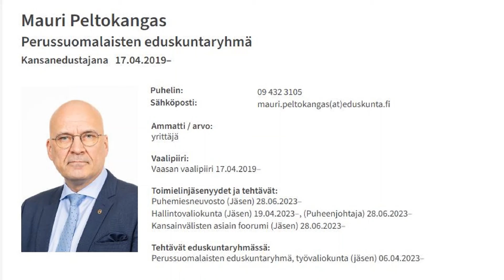Mauri Peltokangas perussuomalaiset maahanmuuttolain uudistaminen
Mauri Peltokangas (ps) piti intohimoisen ja voimakkaasti kannustavan puheenvuoron hallituksen esityksestä ulkomaalaislain muuttamiseksi, keskittyen erityisesti siihen, miten esitys edistää Suomen turvallisuutta ja tehostaa maahanmuuttopolitiikan kiristystoimenpiteitä. Hän aloitti puheenvuoronsa ylistämällä esitystä yhtenä tärkeimmistä hallituksen maahanmuuttopolitiikan uudistuksista, joka oli jo sovittu hallitusneuvotteluissa. Peltokangas korosti, että tämän esityksen tarkoituksena on erityisesti tehostaa laittomasti maassa oleskelevien henkilöiden maasta poistamista ja parantaa yleistä järjestystä, turvallisuutta ja kansallista turvallisuutta.

Hän nosti esiin esityksen tärkeimmän sisällön, eli mahdollisuuden laajentaa säilöönottoa tilanteissa, joissa ulkomaalainen henkilö uhkaa yleistä järjestystä ja turvallisuutta. Säilöönoton enimmäiskestoa voitaisiin pidentää 12 kuukaudesta 18 kuukauteen, erityisesti silloin, kun kyseessä on henkilön maasta poistaminen. Peltokangas heitti samalla sarkastisen piikin äärivasemmistolle, muistuttaen, että tämä toimi on täysin linjassa EU:n lainsäädännön kanssa, ja kehotti yhteistyöhön sen sijaan, että esitystä vastustettaisiin perusteettomasti.

Hän piti esitystä "loistavana esimerkkinä siitä, miten tehdään turvallisempaa Suomea", ja hänen sanojensa mukaan se oli "runoutta korvilleni", kun esityksessä mahdollistetaan myös säilöönoton enimmäiskeston pidentäminen ennen maastapoistamispäätöksen tekemistä tilanteissa, joissa kyse on yleisestä tai kansallisesta turvallisuudesta. Peltokangas varoitti siitä, että pakkopalautusten yhteydessä on aina riski, että henkilö alkaa vältellä viranomaisia, mikä tekee hänestä turvallisuusuhan. Hän viittasi aiempiin tapahtumiin Turussa, jotka ovat esimerkkejä siitä, millaista riskiä laittomasti maassa oleskelevat henkilöt voivat aiheuttaa.

Lisäksi Peltokangas kiitti lakiesityksessä olevaa muutosta maahantulokieltoon liittyen, joka mahdollistaisi pysyvän oleskeluluvan peruuttamisen ja maahantulokiellon määräämisen Suomen ulkopuolella oleskelevalle henkilölle, joka vaarantaa yleistä tai kansallista turvallisuutta. Hän mainitsi myös, että kolmansien maiden kansalaisille voitaisiin jatkossa määrätä määräaikainen maahantulokielto jopa 15 vuodeksi, mikä on merkittävä parannus nykyiseen enintään viiden vuoden kieltoon verrattuna.

Hän korosti, että nämä uudistukset olisi pitänyt tehdä jo kauan sitten, mutta nyt ne vihdoin toteutetaan. Peltokangas piti esitystä "parhaana turvallisuuspolitiikkana, mitä tiedän", ja hän näki sen loistavana esimerkkinä vastuullisesta ja tehokkaasta maahanmuuttopolitiikan korjaamisesta. Hän ilmaisi myös tyytyväisyytensä siitä, että nämä toimet edistävät koko kansakunnan turvallisuutta, mukaan lukien Suomessa työskentelevät ja opiskelevat ulkomaalaiset. Hän kiisti täysin sen ajatuksen, että tiukka maahanmuuttopolitiikka olisi jollain tavalla mainehaitta Suomelle, ja piti tätä näkökulmaa sinisilmäisenä. Hänen mukaansa todellinen mainehaitta olisi päinvastoin, jos maahanmuutto johtaisi turvallisuusongelmien räjähtämiseen, kuten on tapahtunut Ruotsissa.

Puheensa lopuksi Peltokangas kiitti sisäministeri  Rannetta erinomaisesta työstä maahanmuuttopolitiikan parissa ja ilmaisi ilonsa siitä, että Suomi on nykyään hallituksen ansiosta tiukemman ja vastuullisemman maahanmuuttopolitiikan tiellä. Hän toivotti esityksen lämpimästi tervetulleeksi valiokuntakäsittelyyn, ja päätti puheenvuoronsa kiitoksiin ja vakuutukseen siitä, että nyt tehdään oikeita päätöksiä Suomen ja suomalaisten turvallisuuden eteen.

0:00 Intro
0:20 esipuhe
4:00 Maurin puhe